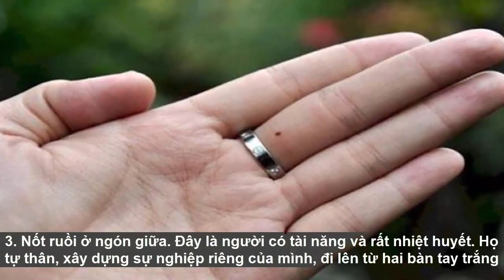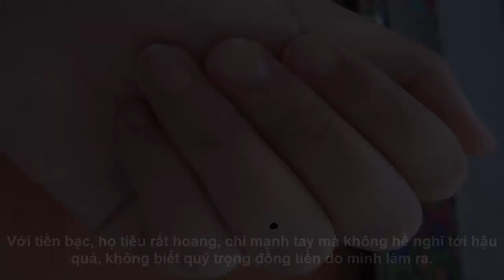Ai có NỐT RUỒI Ở NGÓN TAY phải xem ngay: Ngón giữa lộc phúc đủ đầy nhưng ngón út coi chừng…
➡ Chớ dại mà để thùng rác chỗ này, vợ chồng thường xuyên bất hoà, làm ăn ngày càng lụi bại

➡ Đặt bàn thờ gia tiên trong nhà chung cư như thế nào để tránh bất hòa, đón tài lộc